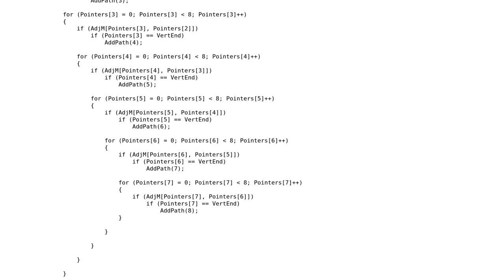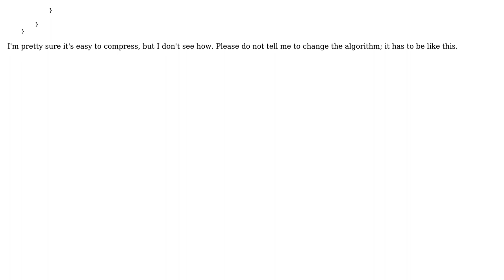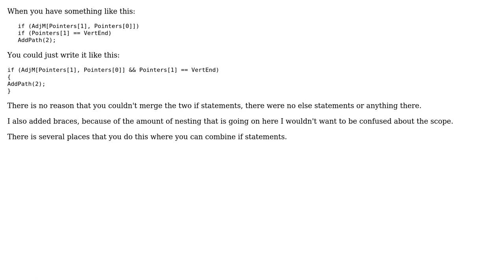Code Review: Cycles of pointers (2 Solutions!!)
Code Review: Cycles of pointers

With thanks & praise to God, and with thanks to the many people who have made this project possible! | Content (except music & images) licensed under CC BY-SA | Music | Images & others | With thanks to user Simon Forsberg user Malachi user janos user G0867532 user 200_success and the Stack Exchange Network Trademarks are property of their respective owners. You are responsible for your own actions.